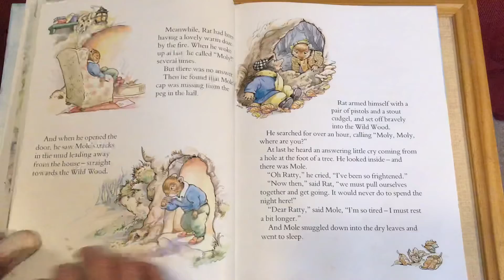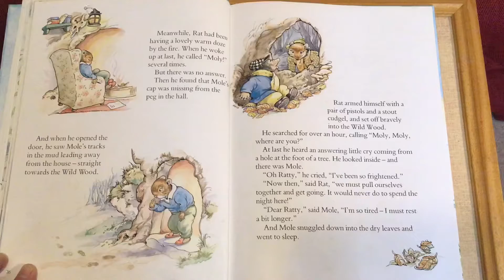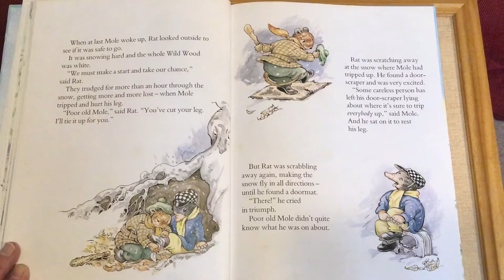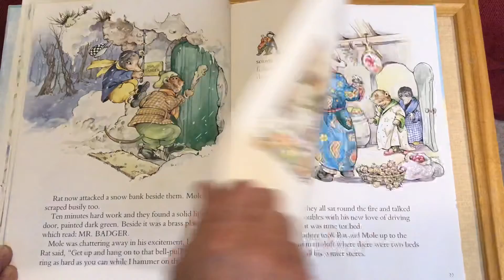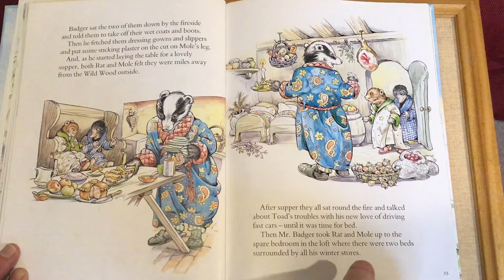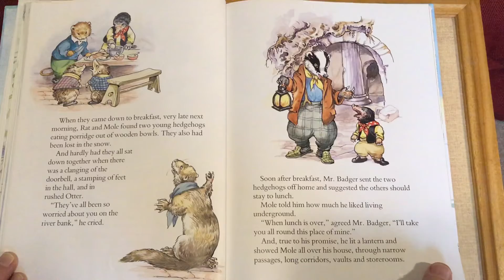The Wind in the Willows. ch 3 & 4.